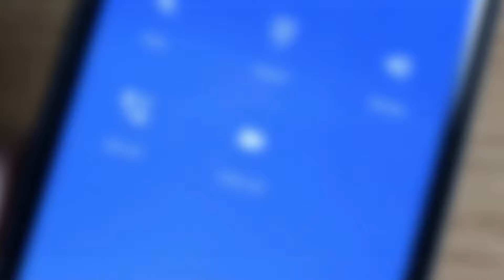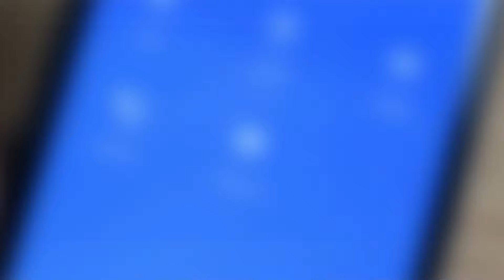Tin Cực Nóng Tối 1/10. Tin An Ninh Thời Sự Việt Nam Mới Nhất Hôm Nay | Báo Dân Việt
Báo Dân Việt | Tin Cực Nóng Tối Ngày 1/10. Tin An Ninh Thời Sự Việt Nam Mới Nhất Hôm Nay
Kênh Youtue Báo Dân Việt cập nhật những tin tức an ninh thời sự, sự kiện mới và hấp dẫn nhất hàng ngày. Các bạn đừng quên Click nút "Đăng Ký" Kênh để không bỏ lỡ những clip hấp dẫn trên kênh của chúng tôi.